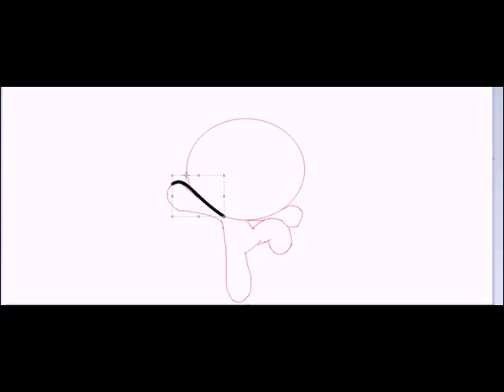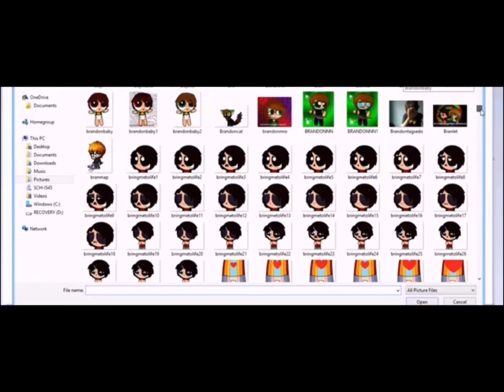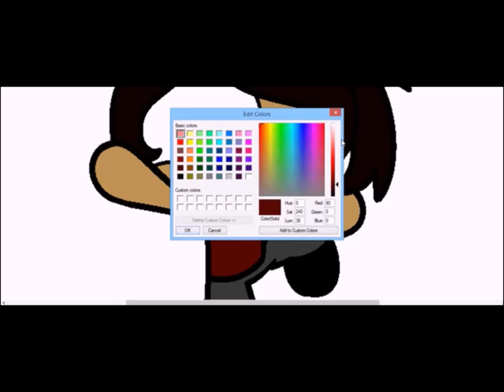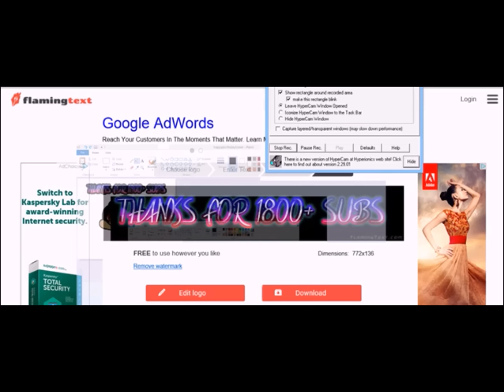MY BIRTHDAY YESTERDAY AND THANKS FOR 1800+ SUBS